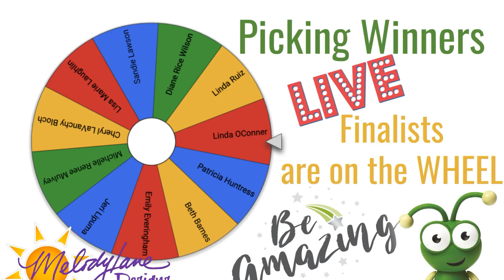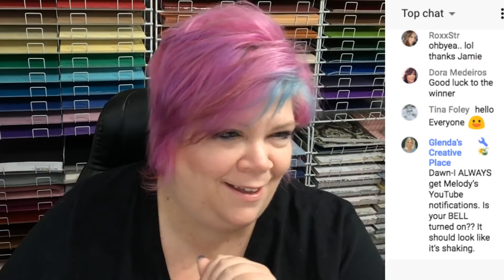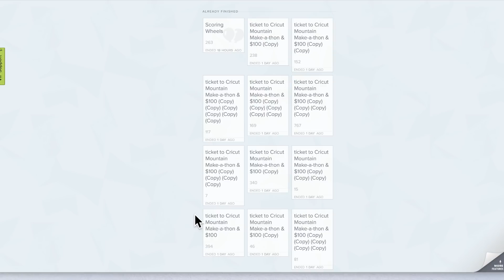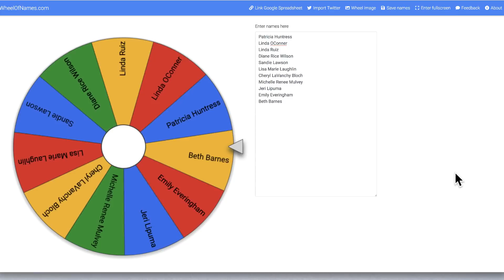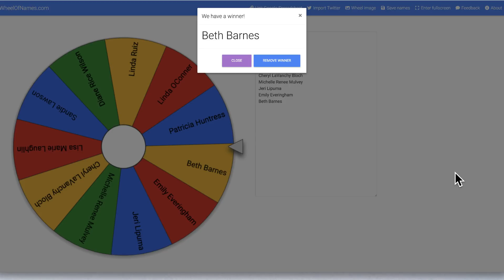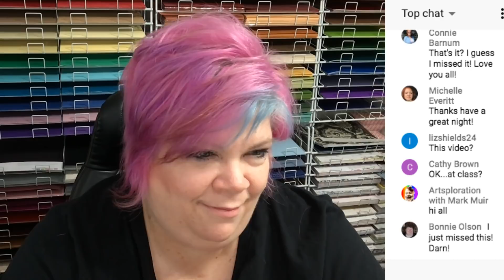Winners Announced and Enter to win a Flamingo Cricut Explore Air 2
Today I will be choosing a Winner to attend the Cricut Mountain Make-a-thon